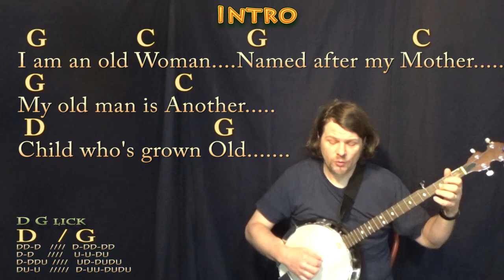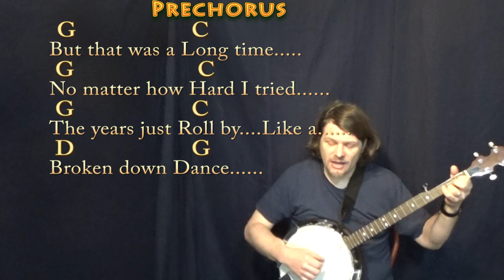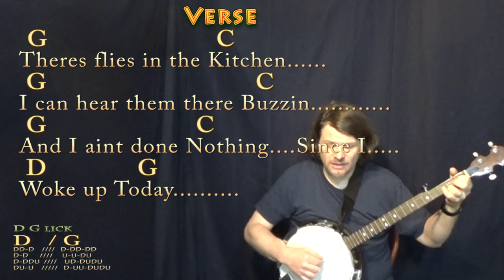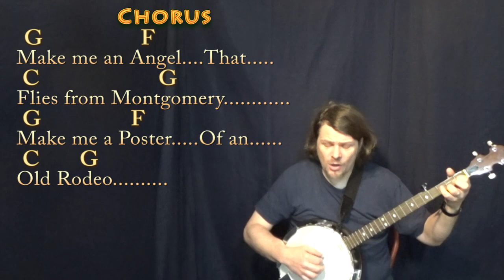Angel From Montgomery (John Prine) Banjo Cover Lesson in G with Chords/Lyrics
In Loving Memory of John Prine (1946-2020) .Dedicated to Foster Busby, Tammy Crane Kitchens, Jack Bouknight & Pascal Duke. STRUM PATTERN D-DU-U-DU .NOTE: G Major is the original key John played this song in on his debut album. I simplified it and adjusted some lyrics. SIMPLIFIED G CHART ... BONNIE RAITT SIMPLIFIED REAL KEY CHART IN E MAJOR .MUNSON BRIGADE SHOUTOUT!